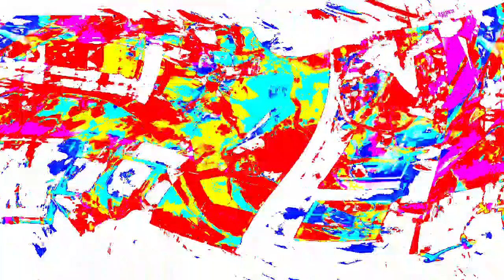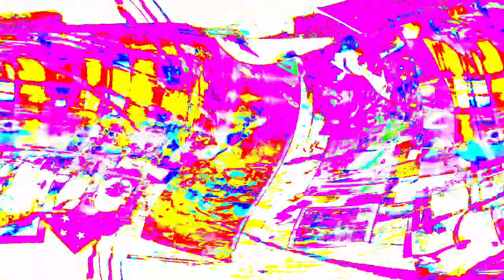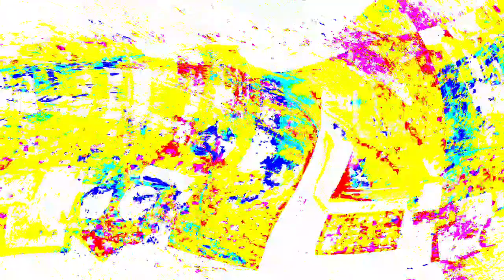[EPILEPSY WARNING] Movie 24 03 29 12h38m55s